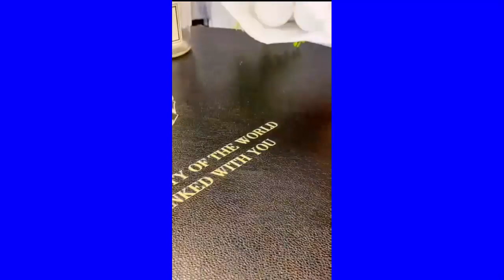New Gadgets - Versatile Utensils For Home #94 Appliances, Make Up, Smart Inventions ,products now 🔴